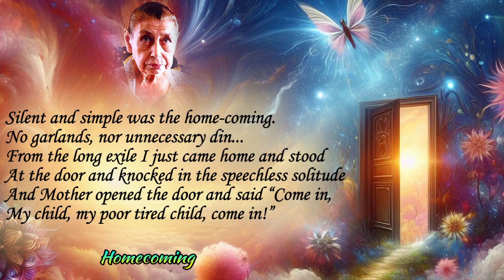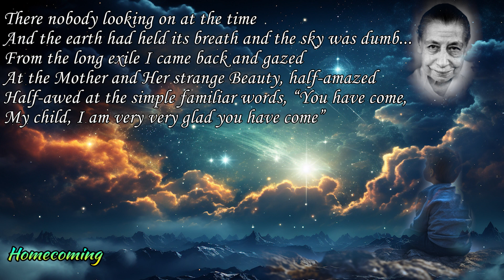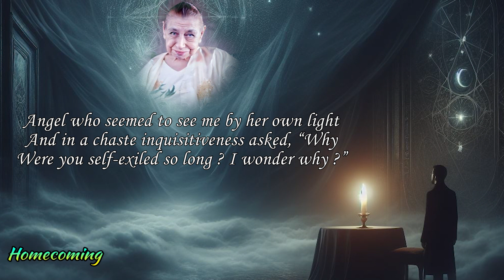Poems of Harindranath Chattopadhyay - Drops from the Deep - Homecoming (Read by Narad)